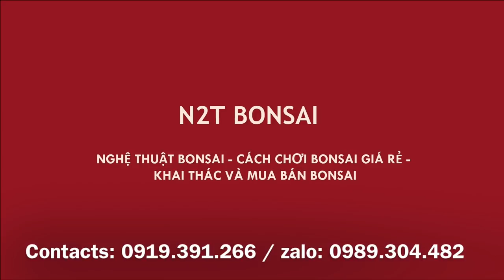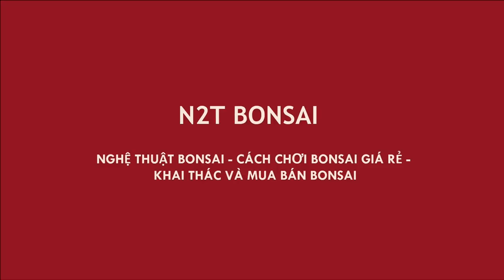ỔI BONSAI MINI NGHỆ THUẬT - THAY CHẬU VÀ NÂNG TẦM CAO MỚI CHO BONSAI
Ổi bonsai nghệ thuật - N2T Bonsai